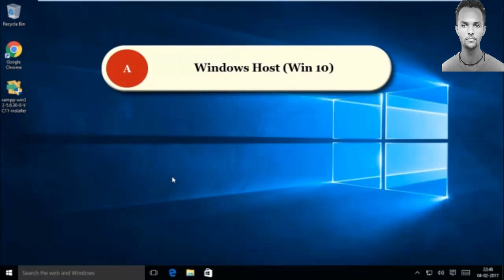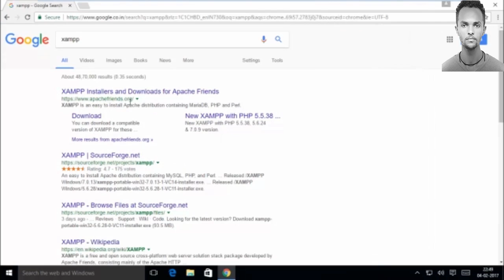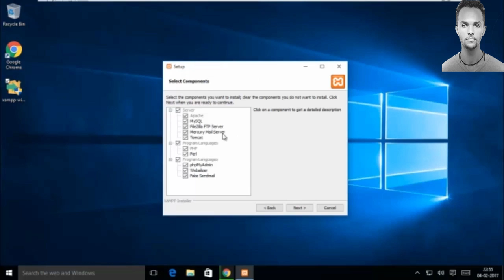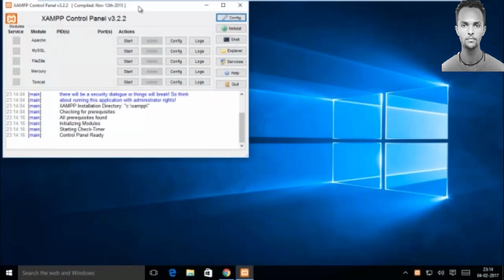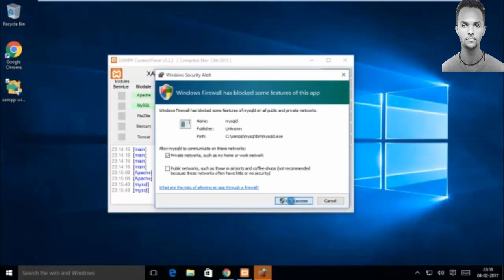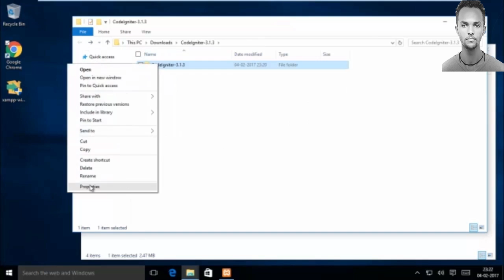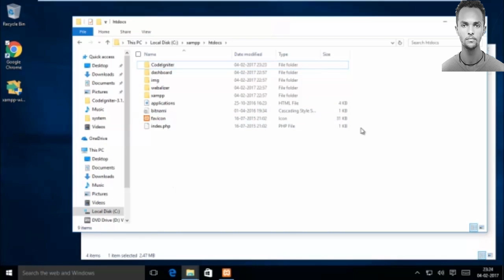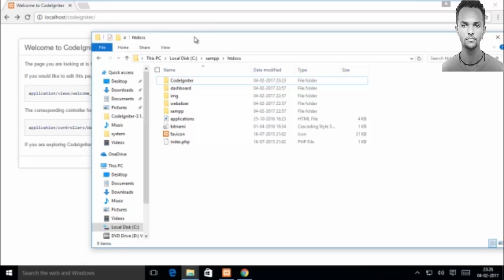How to Install CodeIgniter using XAMPP in windows 10,8,7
Visual Basic.